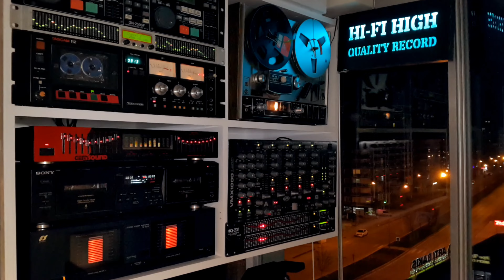Ferdi Tayfur - Koşturdun Peşinden - Longplay Attack Flac Record - Plak Kayıt - Stereo - 🎹 PK - 4k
🎧 Sanatçı : Ferdi Tayfur
🎧 Albüm Adı : İnsan Sevince
🎧 Eser Adı     : Koşturdun Peşinden
🎧 Albüm Çıkış Yılı : 1981
🎧 Format            : Plak 33
🎧 Baskı               : Dönem  (Rusya)
🎧 Albümdeki Parça Sayısı : 10
🎧 Parça Sırası    : A2
🎧 Plak Şirketi      : Türkola
🎧 Ses Kayıt Türü : Flac